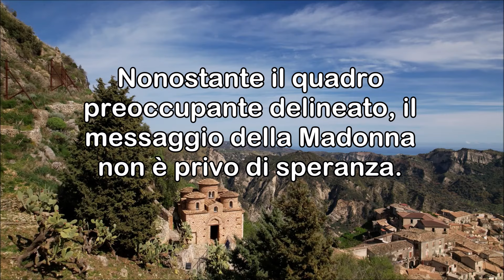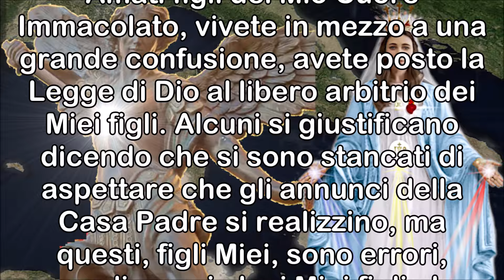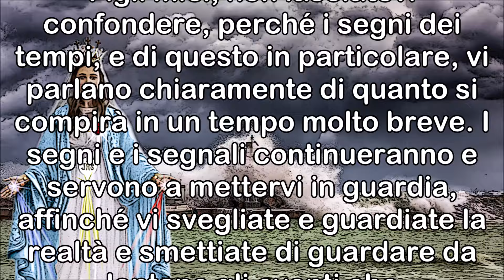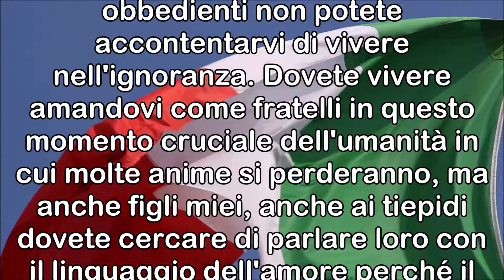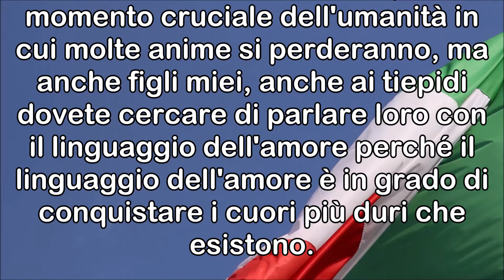Santa Vergine Addolorata a Luz De Maria | Se Arriva la Terza Guerra Mondiale, l'Italia Scomparirà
Santa Vergine Addolorata a Luz De Maria | Se Arriva la Terza Guerra Mondiale, l'Italia Scomparirà per Sempre.